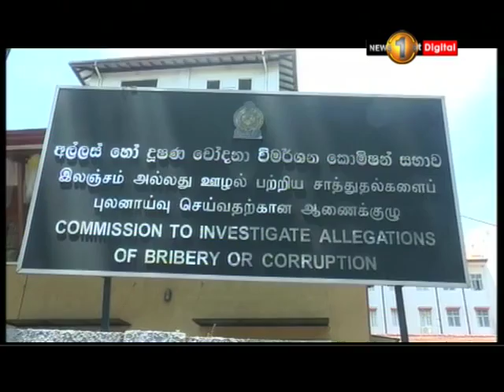ලංකා ස්වයං රැකියා නියුක්තිකයන්ගේ ජාතික ත්‍රිරෝද රථ සංගමයෙන් අල්ලස් කොමිසමට පැමිණිල්ලක්